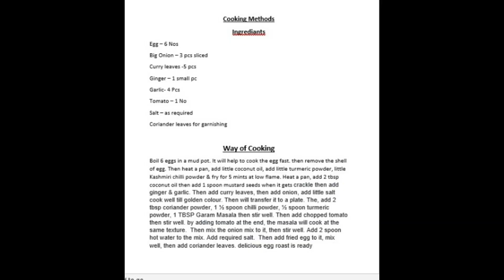Kerala Style Egg Roast I Bachelors or Beginners or Bachelors Recipe ഈസി മുട്ട റോസ്റ്റ് 🤣🤣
Welcome back to Blessy Roy's Creative World, Today we came with Easy Egg Roast for Bachelors & Beginners
Watch & Support !
Simple Egg Roast

Big Onion – 3 pcs sliced
Curry leaves -5 pcs
Ginger – 1 small pc
Boil 6 eggs in a mud pot. It will help to cook the egg fast. then remove the shell of egg. Then heat a pan, add little coconut oil, add little turmeric powder, little Kashmiri chilli powder & fry for 5 mints at low flame. Heat a pan, add 2 tbsp coconut oil then add 1 spoon mustard seeds when it gets crackle then add ginger & garlic. Then add curry leaves, then add onion, add little salt cook well till golden colour. Then will transfer it to a plate. The, add 2 tbsp coriander powder, 1 ½ spoon chilli powder, ½ spoon turmeric powder, 1 TBSP Garam Masala then stir well. Then add chopped tomato then stir well. by adding tomato at the end, the masala will cook at the same texture.  Then mix the onion mix to it, then stir well. Add 2 spoon hot water to the mix. Add required salt.  Then add fried egg to it, mix well, then add coriander leaves. delicious egg roast is ready.